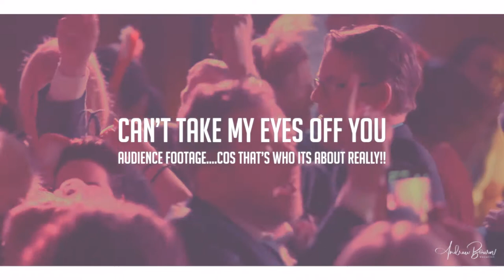Born To Swing - AliveNetwork.com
Previously a finalist on Britain's Got Talent 2014 as a member of the hugely successful 'Jack Pack' as well as a charismatic performer with a smooth voice, Born To Swing performs material from Rat Pack and Swing's biggest names! From Sinatra to Buble, there's something for everyone!